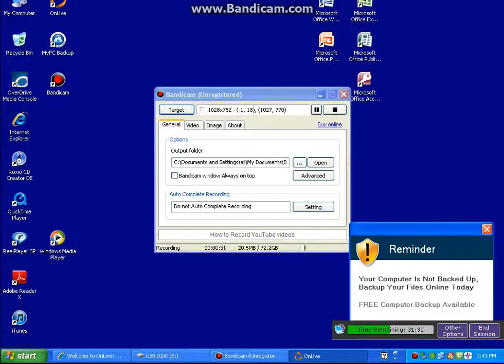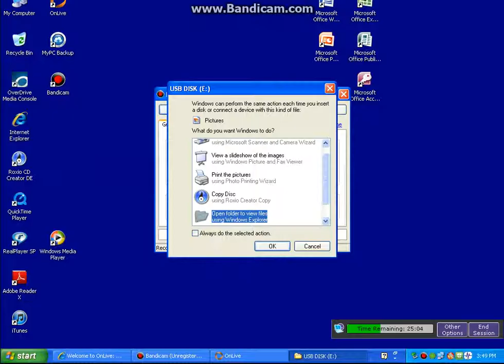The rachet gamers play : bioshock part 3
As pat continues his journey he learns that Andrew ryan is a bad man and he has to take him down

                           P & M aka the rachet gamers